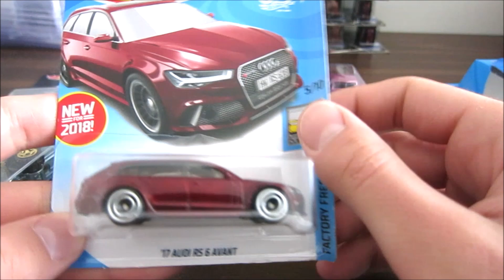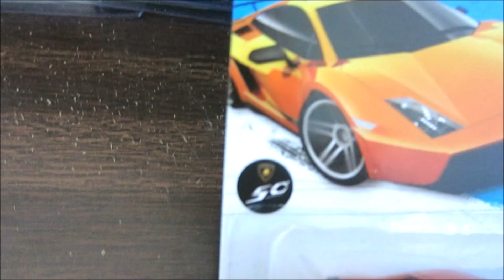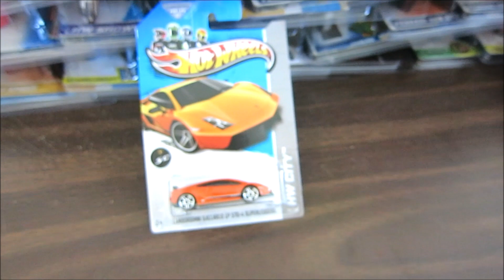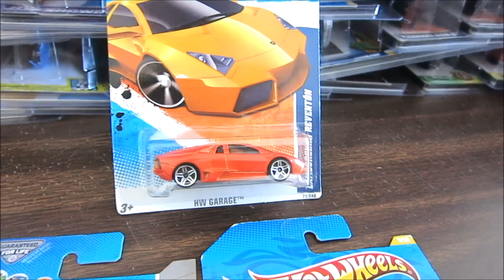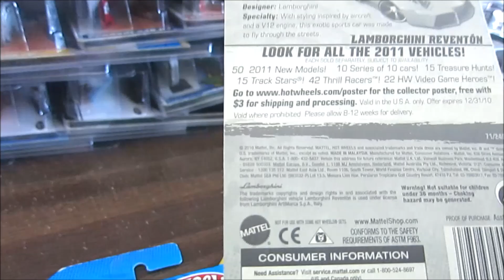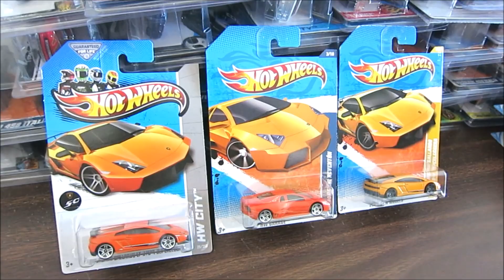Hot Wheels WALMART TARGET PEG hunting WAY TOO COOL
Hey guys! Giveaway Info 1:03